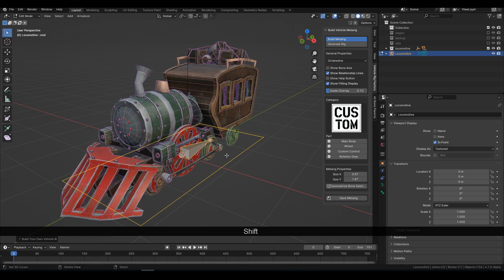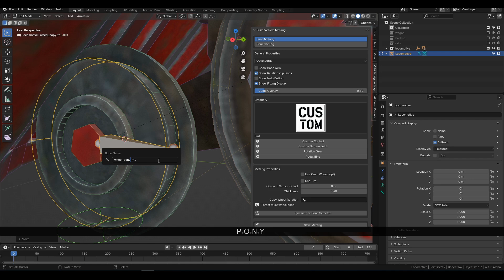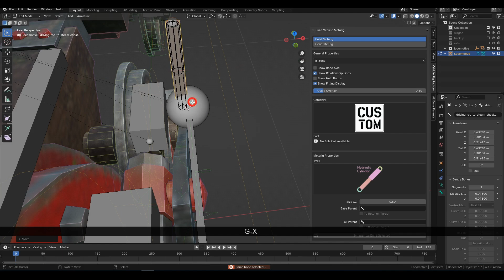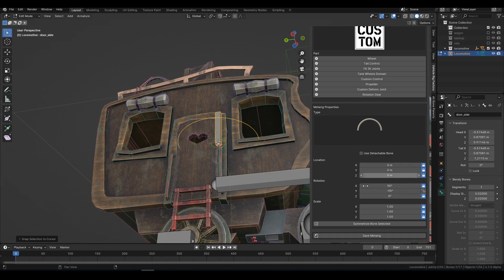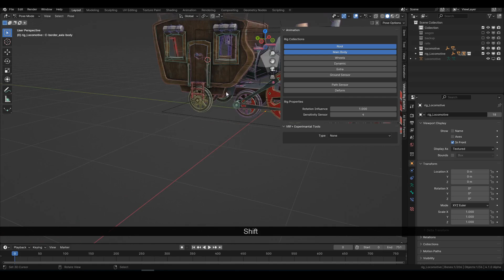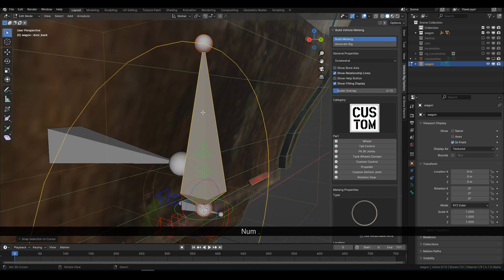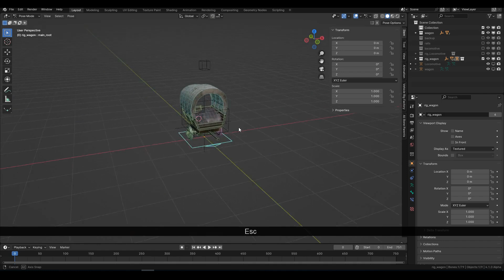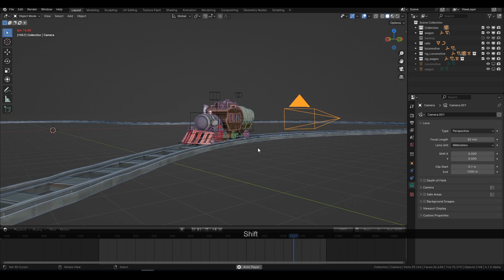Rigging Techniques Fantasy locomotive and Wagon Train in Blender 4.x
you can download at:
Gumroad